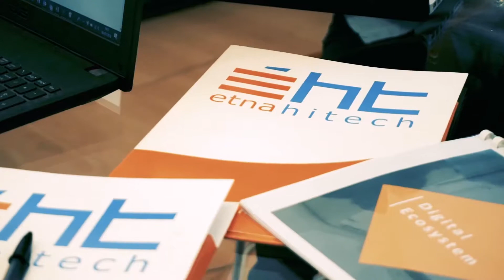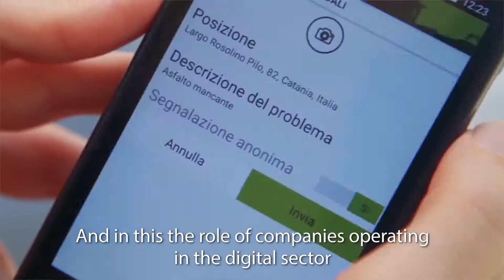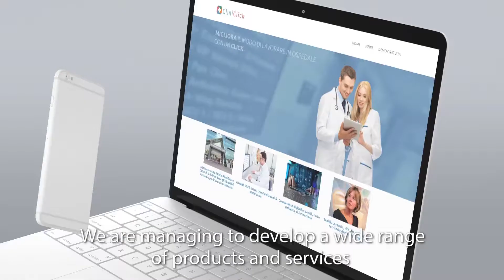[ENG SUB] EHT: Innovative energies combined to create value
Etna Hitech (EHT) è una società consortile nata con lo scopo di condividere un patrimonio comune necessario per realizzare progetti ICT. Ad oggi è un consorzio stabile con centinaia di dipendenti e milioni di euro di fatturato aggregato.

Come attività ci occupiamo di:
Realizzazione Soluzioni Software e Sistemi Digitali
Ricerca e Sviluppo
Formazione
Partecipazione ad Appalti Pubblici
Supporto Tecnico Amministrativo Finanza Agevolata
General Contractor
Project Management
Marketing e Comunicazione